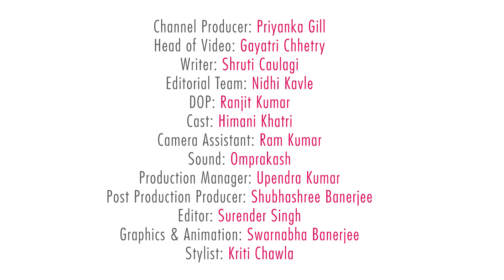Himani's Signature Glam Night Makeup Look - POPxo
Want to know how to achieve our in-house beauty expert Himani’s go-to glam makeup look? Well have a look because it’s quite simple but the results are beautiful.